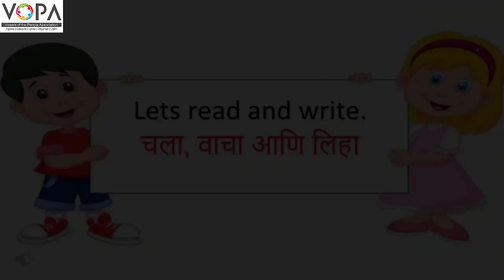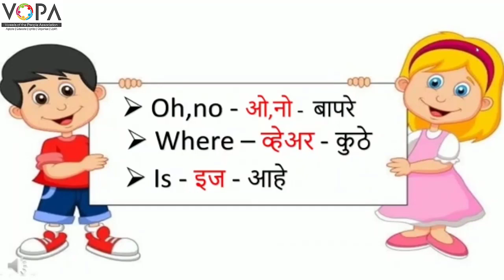3rd | English | Introduction Of New Words | V-School